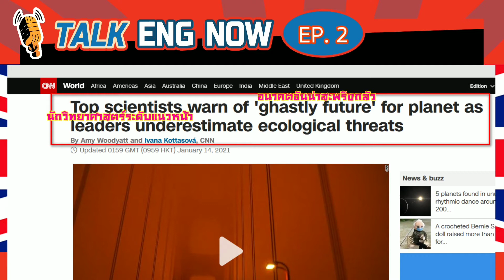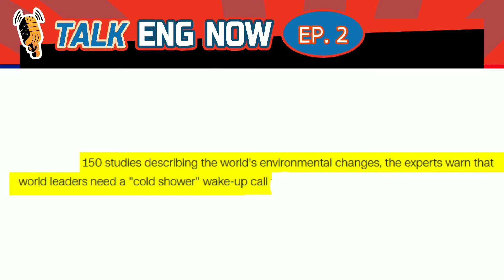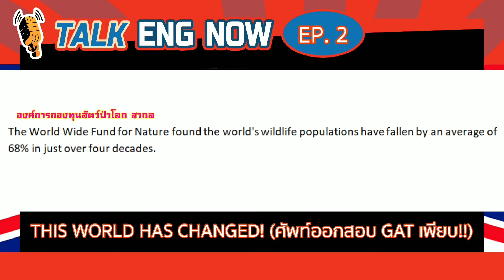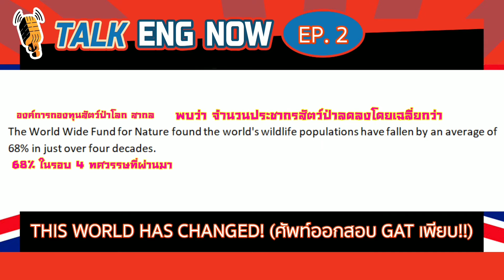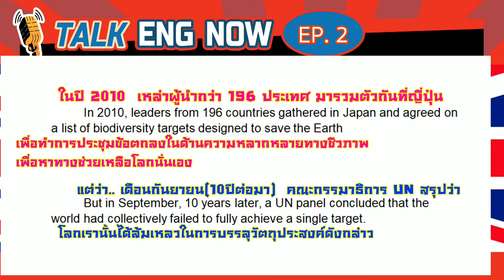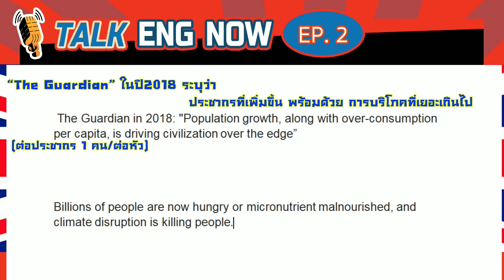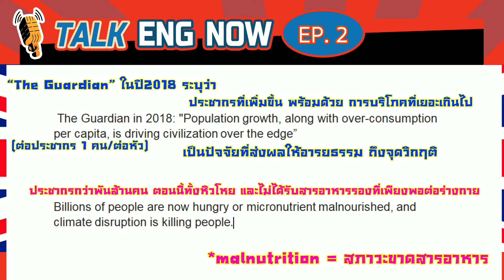Talk Eng Now Ep.2 🌎The World Has Changed อีก 10 ปีโลกจะเป็นเช่นไร | เรียนภาษาอังกฤษออนไลน์ฟรี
TALK ENG NOW ⏰
เก่งภาษาอังกฤษจากข่าวดัง กับ 2 Advisor Engnow ขาเม้าท์สุดป่วน 🤓 😎
🎉รายการใหม่ ที่อยากจะฝากชาว YouTube ทุกท่าน ได้ติดตามรับชม 👍

Ep.2 The World Has Changed อีก 10 ปีโลกจะเป็นเช่นไร
แหล่งข่าวต้นเรื่อง :
Top scientists warn of 'ghastly future' for planet as leaders underestimate ecological threats, CNN

➡️ Subscribe เพื่อเรียนภาษาอังกฤษกันได้ฟรีๆ ทุกสัปดาห์ พร้อมคำศัพท์และประโยคที่นำไปใช้ได้จริง กับชาวต่างชาติ ให้มี Conversation ออกรสออกชาติ คุยทันฝรั่ง ไม่ตกเทรนด์

ติดตามความรู้สนุกๆและรับ Ebookคำศัพท์ฟรีได้ที่
🖥️ Line: @engnow